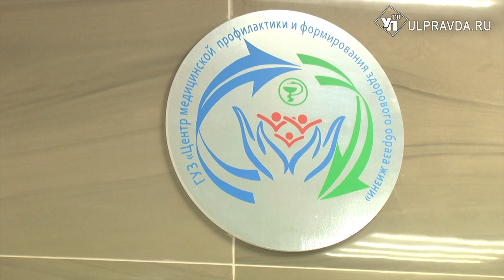Мнение моржей VS рекомендации врачей: как и где правильно окунуться в прорубь на Крещение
На носу -  большой православный праздник — Крещение. По старой и доброй традиции он  широко отмечается в Ульяновской области.